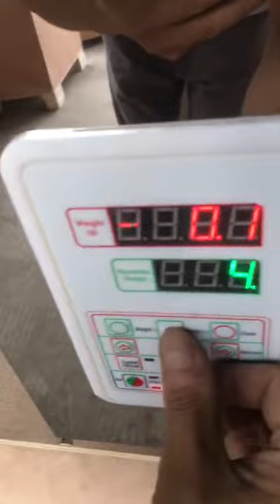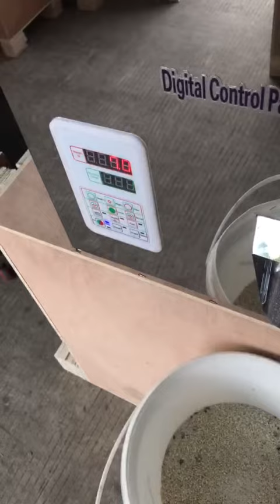500g digital desktop weighing filling machine for powder granule and other small items